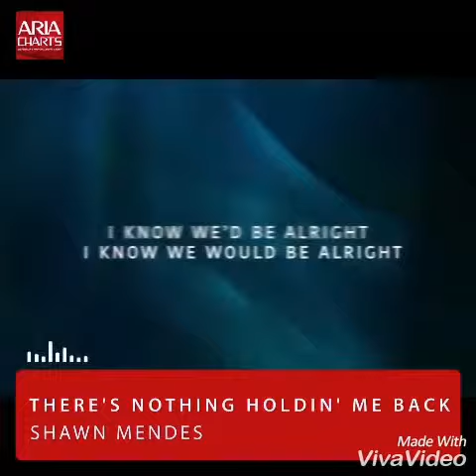ARIA Charts: Top 10 Singles - 8th May 2017